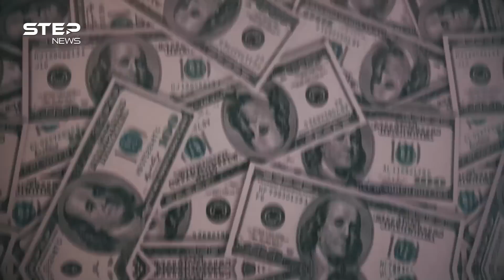بالتفاصيل هذا هو "الغطاء النووي الخليجي".. أسوأ كوابيس طهران اقتربت!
"الغطاء النووي" مطلب لطالما سعت إليه دول الخليج العربية لكن مقايضات قد تحدث خلال زيارة الرئيس الأمريكي جو بايدن إلى المنطقة شهر يوليو ربما تجعل من طلب الغطاء النووي حقيقة واقعة، فما هو هذا الغطاء وما قصته؟!
0:00 "الغطاء النووي" الخليجي على رأس مفاوضات بايدن مقابل تحرير تدفق النفط لخفض الأسعار
1:59 ما هو الغطاء النووي وأي بدائل أمام الخليج للوقوف بوجه نووي طهران
5:55 مفاوضات وخطط سعودية وخليجية لامتلاك سلاح نووي إن لم تقتنع باتفاق النووي الإيراني
7:02 كيف تسعى السعودية لامتلاك سلاح نووي دون أن تصنعه في أراضيها